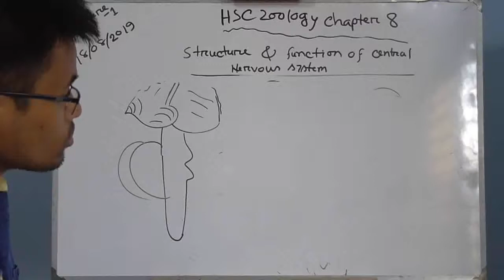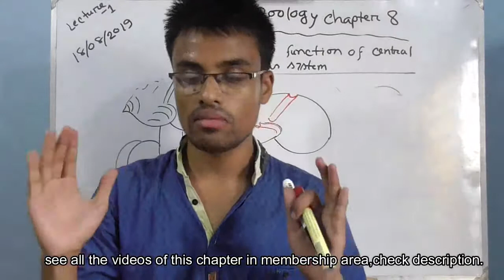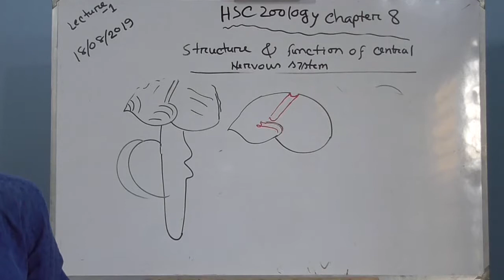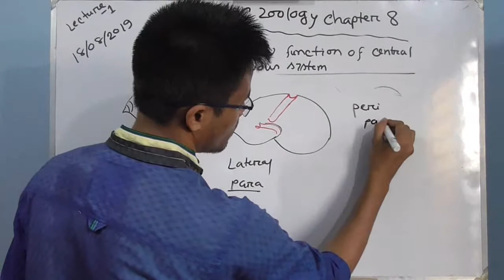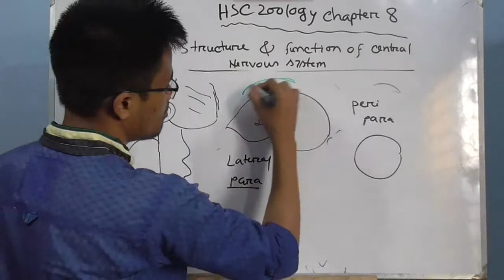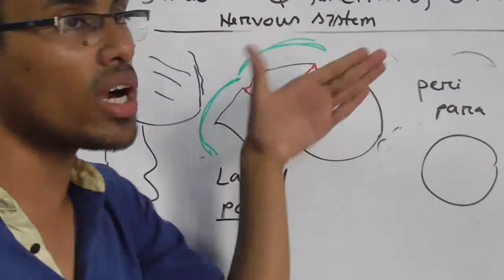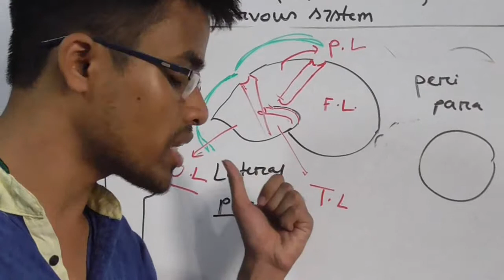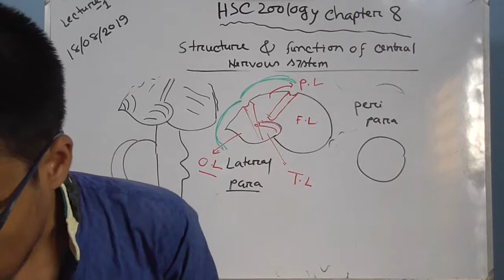ব্রেইন পর্ব০৬,মস্তিষ্ক এর গঠন,সমন্বয় ও নিয়ন্ত্রণ,৮ম অধ্যায় zoology chapter 8 lecture 1 part6